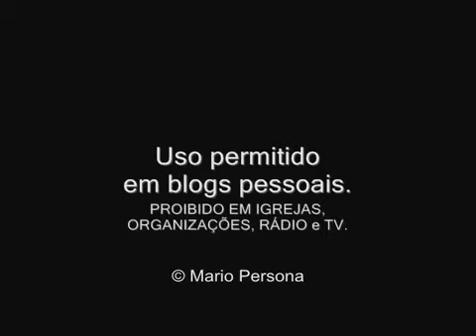Discipulado-Mario Persona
Leitura: Lucas 14:25-27
Muitos dos que se diziam discípulos de Jesus estavam mais interessados nos benefícios do que nas responsabilidades e acabaram decidindo abandoná-lo. "Jesus perguntou aos doze: 'Vocês também não querem ir?' Simão Pedro lhe respondeu: 'Senhor, para quem iremos? Tu tens as palavras de vida eterna. Nós cremos e sabemos que és o Santo de Deus'" (Jo 6:67-69).